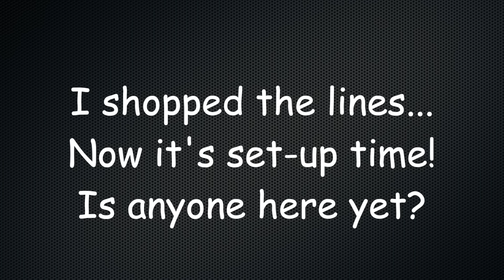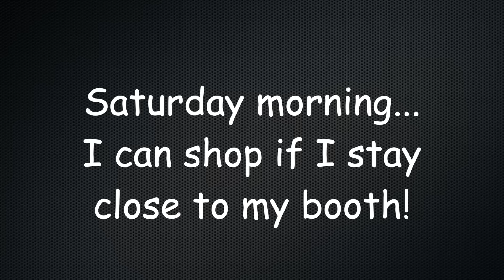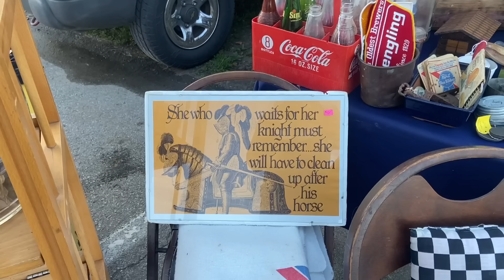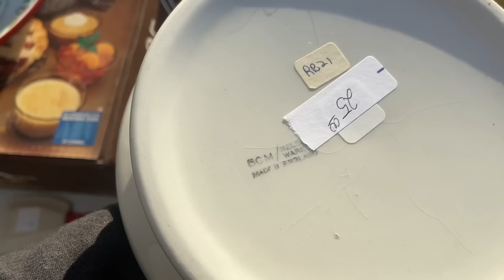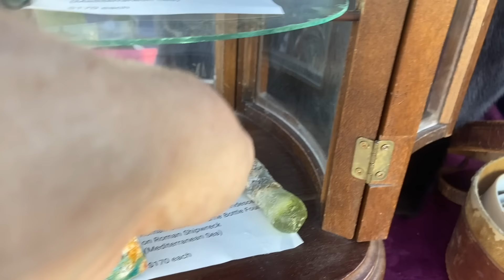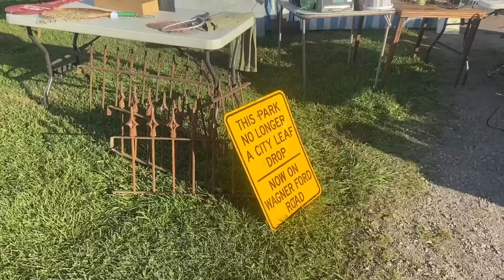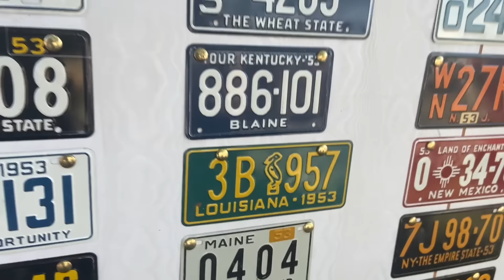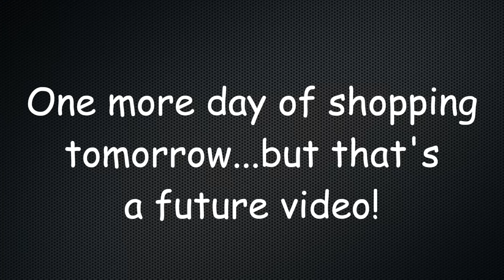Antique & Vintage Fest Makes Shopping & Selling A Blast!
Wow! What an amazing turnout of energized collectors, resellers, YouTube viewers and content creators...the Springfield, Ohio Antique Extravaganza is living up to its name!

This is a fun, longer look at this major national antique vintage event, starting with a swath of our friends who visited on the day that was my busiest ever at a Midwest show! People from all over the YouTube vintage community showed up early, viewers and creators alike, and I had such fun having them converge on my tent...I tried to shop with them in mind, and most leave the booth happy (you'll see more about their purchases on their channels, listed below!)

The next day, I sneak off to shop, and some of what we see is really mind-blowing! Outsider art and Egyptian antiquities are just a few of the really unusual finds in a nearby booth. A Gibson Girl ribbon cabinet, tables of Rookwood and Roseville Pottery, a row of oil lanterns and a stack of cheap road signs all add to the collage of vintage at this massive show.

Across the aisle from me, a YouTube viewer is set up and doing her first ever real world show! So much fun to share stories, give each other tips and hints, and a few bargain deals to boot...it's just so tremendous to see the real world of antiques & vintage and the online world come together.

We end the day at Copper Top Farmhouse (now an Air BnB), thanks to the generosity of Jocelyn @CrazyLampLady and the owners of @HeartofOhioAntiques ! A look through this antique-appointed home, and you might be making Springfield, Ohio your destination for the next Antique Extravaganza in May 2024.

Here are some of the other YouTube channels whose creators came to visit over the weekend:

☀️  BTC: bc1qhcx6e3gp5kxv3rx696mhmsqfe0pv3chvpps0ku
☀️  ETH: 0xBbddAF1231944e7E6D0EA097Cb0609F1640537eF